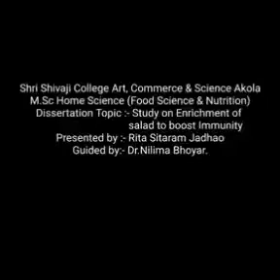Protein Pack Chik Pea Salad By Department of Home Science,Akola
Ingredients
Chik Pea
Mushroom
Beat Root
Tomato
Cucumber
Green Cabbage
Purple Cabbage
Lemon Juice
Yogurt
Jaggery
Black Paper Powder
Pinch Salt
Paprika